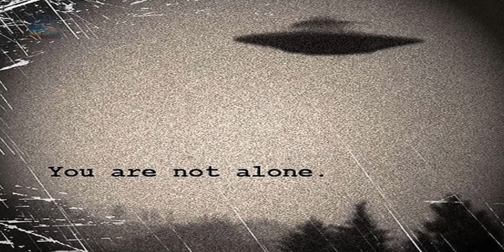Alien warning message of 1977? - Broadcast Live in The UK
San-skirt etc, we know!! 😂
The Southern Television Broadcast Interruption doesn't seem so far fetched these days it seems.